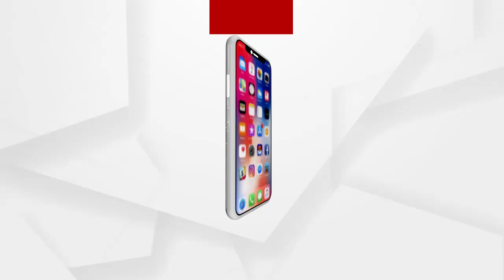ଗୁଜରାଟର କୃଷକମାନଙ୍କୁ ଭେଟିଲେ ପ୍ରଧାନମନ୍ତ୍ରୀ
ପ୍ରଧାନମନ୍ତ୍ରୀ ନରେନ୍ଦ୍ର ମୋଦୀ ତାଙ୍କ ଗୃହ ରାଜ୍ୟ ଗୁଜରାଟ ଗସ୍ତରେ ଅଛନ୍ତି । ପିଏମ ମୋଦୀ ଏଠାରେ ଅନେକ ପ୍ରକଳ୍ପର ଶୁଭାରମ୍ଭ କରିବା ସହିତ ସବୁଠାରୁ ବୃହତ  ହାଇବ୍ରିଡ ରିନେଓ୍ବାଲ ଏନର୍ଜି ପାର୍କର ଶିଳାନ୍ୟାସ କରିଛନ୍ତି... ଏହି ଅବସରରେ ଗୁଜରାଟର କୃଷକ ମାନଙ୍କ ସହିତ କୃଷି ବିଲ୍ ବିଷୟରେ ଆଲୋଚନା ମଧ୍ୟ କରିଛନ୍ତି